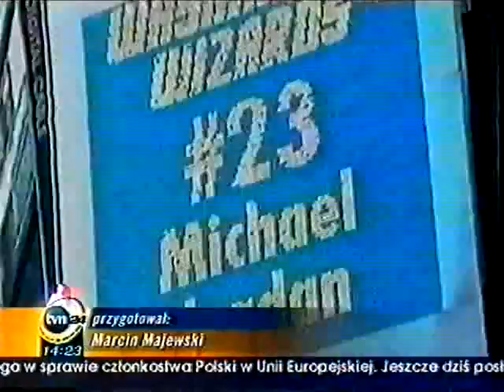NBA highlights 2002/2003 CNN vol.14